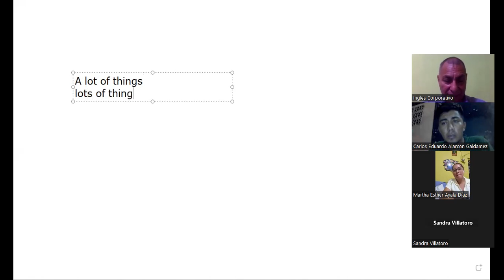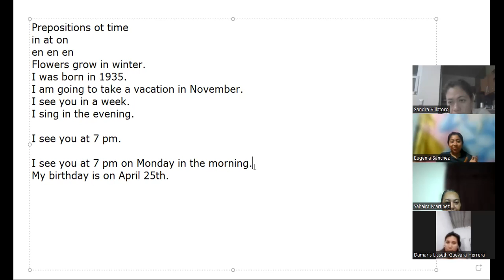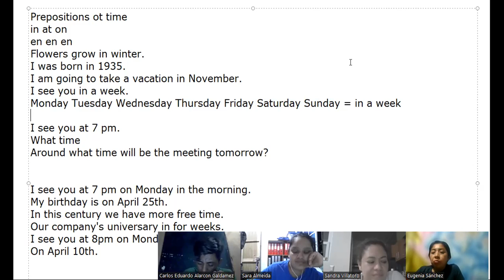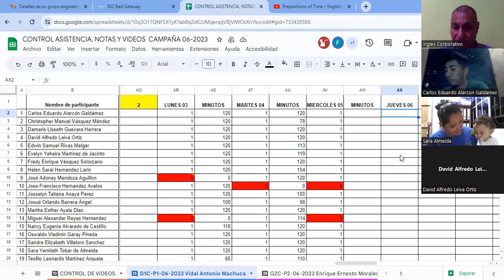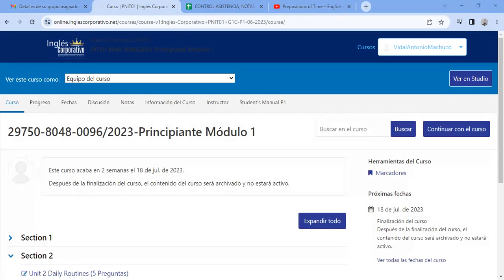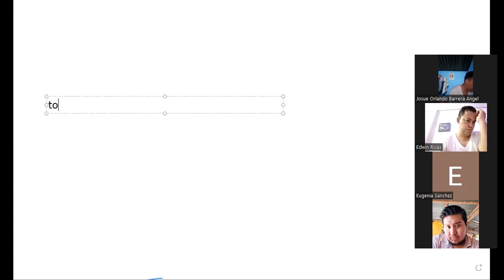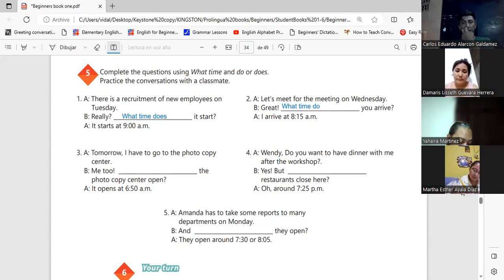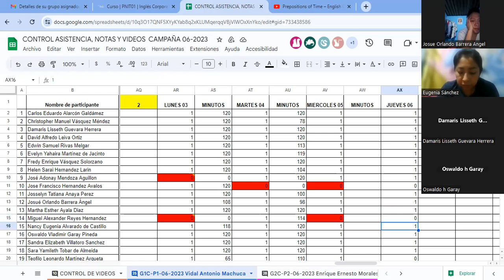Sesion 14-6-7-2023-29750-8048-0096/2023-Machuca- How to use prepositions of time.